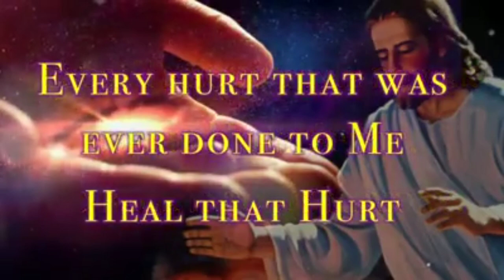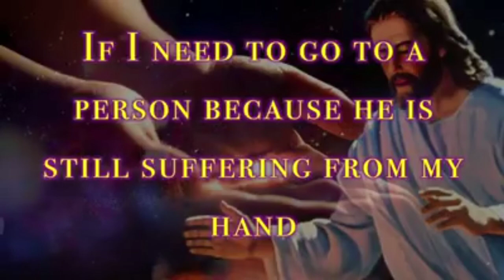Healing Prayer at Bedtime – Saturday Edition | The Healing Eucharist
"When we pray this prayer, our Lord gradually removes the layers of emotional scar tissue allowing us to be happier people." - Rev. Fr. Glenn Paul M. Gomez, SVD

This is edited using KineMaster for photo and YouCut for video and it is uploaded on Alan Edgar Consebido YouTube channel.